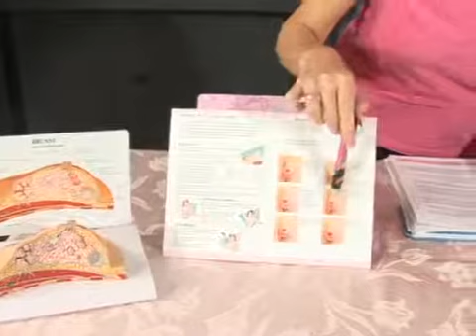Signs & Symptoms of Breast Cancer for Males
Signs & Symptoms of Breast Cancer for Males. Part of the series: Self Breast Exams for Men. Signs and symptoms of breast cancer for males in this free home health video.